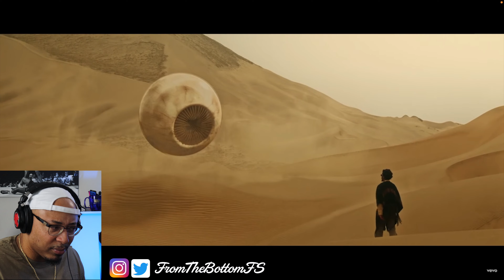Denzel Curry - Walkin (Official Music Video) | REACTION